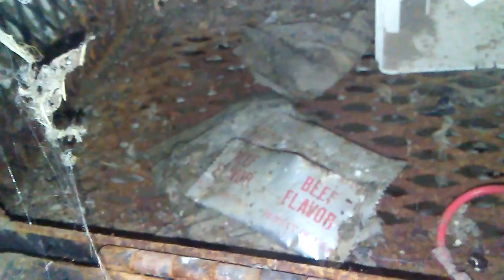Trailer park adolescence